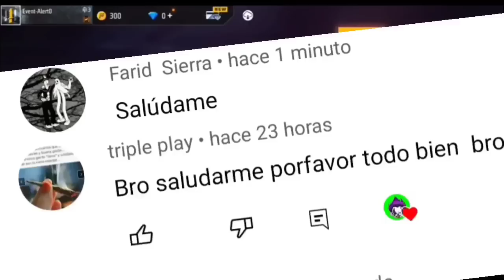NUEVA AGENDA SEMANAL 😱 PASE ELITE 9 DIAMANTES 💎 TRAJE EVOLUTIVOS EXPLORADOR DE LAS GALAXIAS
nueva agenda semanal oficial freefire noviembre 2022. pase elite noviembre con descuento en el evento ruleta de la suerte en freefire latam. cómo sacar traje evolutivo Explorador de las galaxias en free fire latam noviembre 2022. emote flexiones evento Enriquece tu colección en freefire latam. caja fábula de fútbol en free fire latam noviembre 2022. cómo funciona evento recarga ala medida en freefire latam.